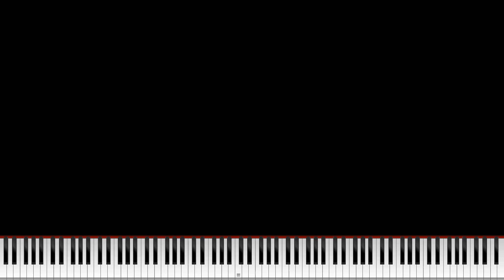[Black MIDI] G Minor Lag Tester - 26 Million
Audio: Z-Doc Acoustic Piano Fan-Made
Audio Rendered with: KMC
Video Rendered with: Zenith